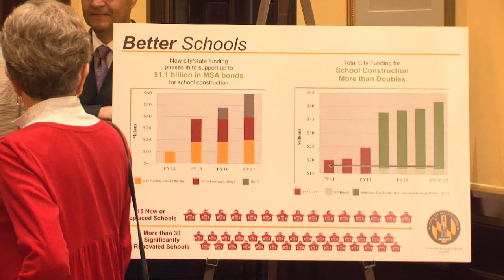1.1 Billion in School Construction